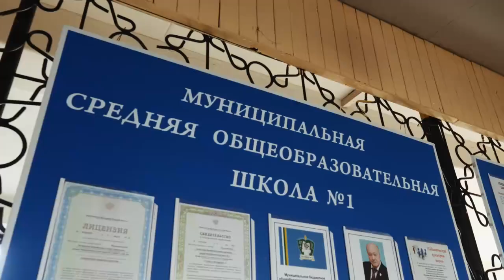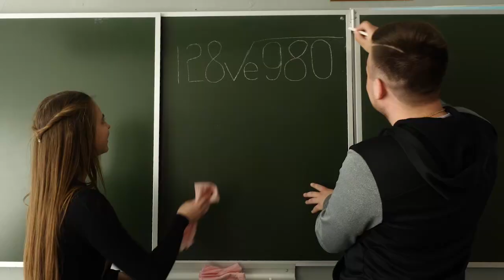Команда мечты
Выпускной класс школы №1 г. Узловая, 2019 год